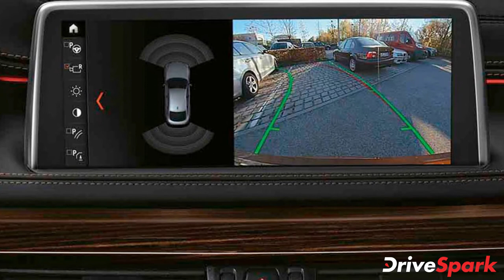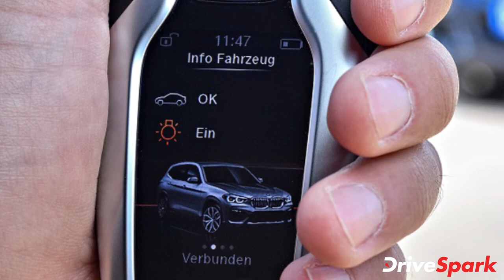BMW X3 xDrive 30i SportX Variant Launched In India | ಬಿಎಂಡಬ್ಲ್ಯು | Kannada DriveSpark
ಬಿಎಂಡಬ್ಲ್ಯು ಕಂಪನಿಯು ತನ್ನ ಎಕ್ಸ್ 3 ಎಕ್ಸ್‌ಡ್ರೈವ್ 30 ಐ ಸ್ಪೋರ್ಟ್‌ಎಕ್ಸ್ ಎಸ್‌ಯುವಿಯನ್ನು ದೇಶಿಯ ಮಾರುಕಟ್ಟೆಯಲ್ಲಿ ಬಿಡುಗಡೆಗೊಳಿಸಿದೆ. ಈ ಹೊಸ ಮಾದರಿಯ ಬೆಲೆ ಭಾರತದ ಎಕ್ಸ್ ಶೋರೂಂ ದರದಂತೆ ರೂ.56.50 ಲಕ್ಷಗಳಾಗಿದೆ.

ಈ ಹೊಸ ಮಾದರಿಯನ್ನು ಚೆನ್ನೈನಲ್ಲಿರುವ ಕಂಪನಿಯ ಉತ್ಪಾದನಾ ಘಟಕದಲ್ಲಿ ಉತ್ಪಾದಿಸಲಾಗುವುದು. ಈ ಮಾದರಿಯು ಒಂದೇ ಒಂದು ಪೆಟ್ರೋಲ್ ಎಂಜಿನ್'ನಲ್ಲಿ ಮಾತ್ರ ಮಾರಾಟವಾಗಲಿದೆ.

ಈ ಹೊಸ ಎಸ್‌ಯುವಿಯನ್ನು ಬುಕ್ಕಿಂಗ್ ಮಾಡುವ ಮೊದಲ ಗ್ರಾಹಕರಿಗೆ ರೂ.1.50 ಲಕ್ಷಗಳವರೆಗಿನ ಕೊಡುಗೆಗಳನ್ನು ನೀಡಲಾಗುತ್ತದೆ. ಈ ಎಸ್‌ಯುವಿಯ ಮೇಲೆ 3 ವರ್ಷಗಳ ಅಥವಾ 40,000 ಕಿ.ಮೀಗಳ ವಾರಂಟಿಯನ್ನು ನೀಡಲಾಗುತ್ತದೆ.

ಬಿಎಂಡಬ್ಲ್ಯು ಎಕ್ಸ್ 3 ಎಕ್ಸ್‌ಡ್ರೈವ್ 30 ಐ ಸ್ಪೋರ್ಟ್‌ಎಕ್ಸ್ ಎಸ್‌ಯುವಿ ಬಗೆಗಿನ ಮತ್ತಷ್ಟು ವಿವರಗಳಿಗಾಗಿ ಈ ವೀಡಿಯೊ ನೋಡಿ.